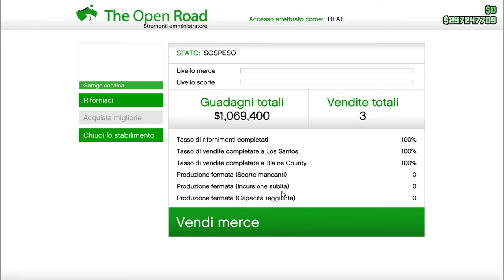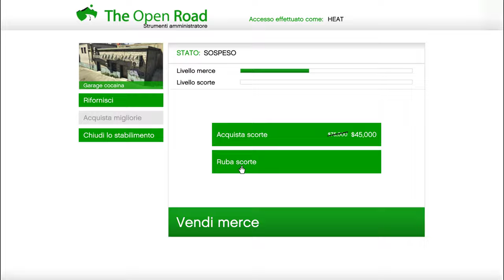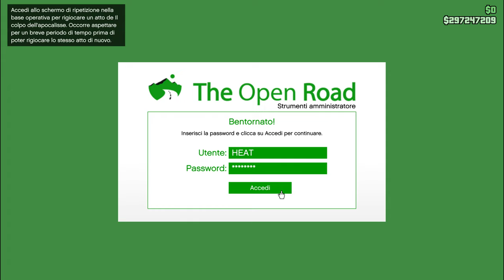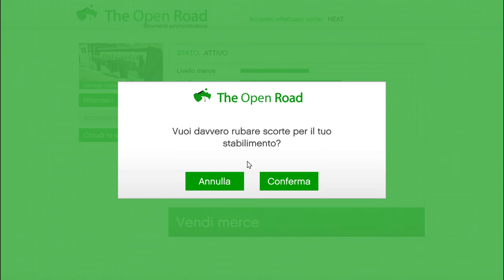LE MISSIONI PER FARE LE SCORTE DI VENDITA DEL GARAGE DELLA COCAINA CLUB HOUSE MC GTA 5 ON LINE